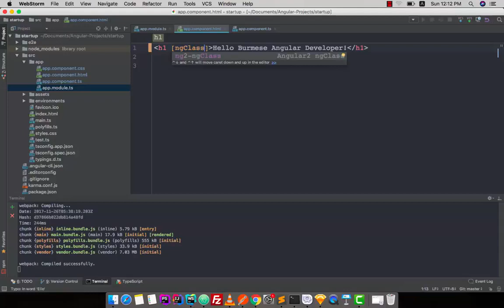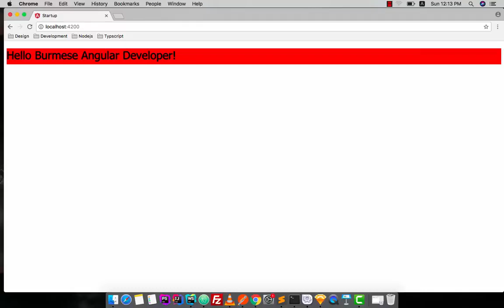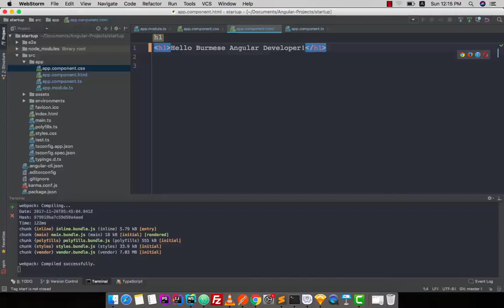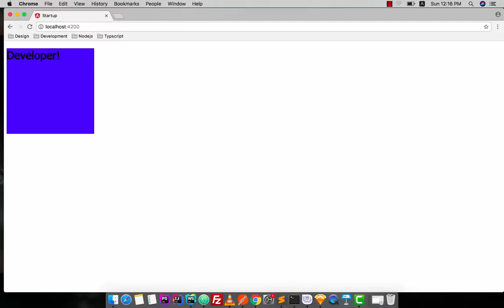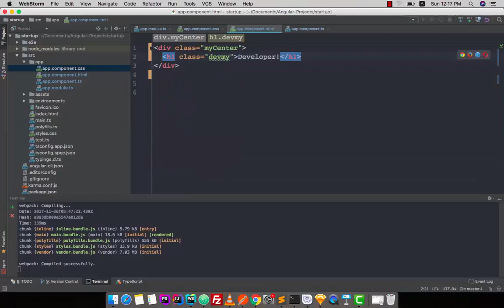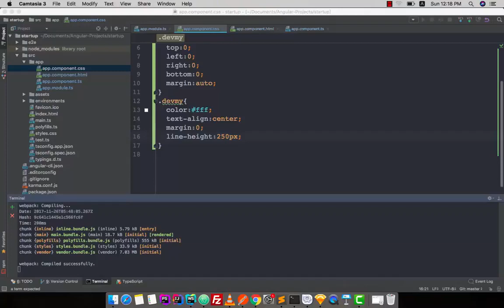069 Custom Directive 1